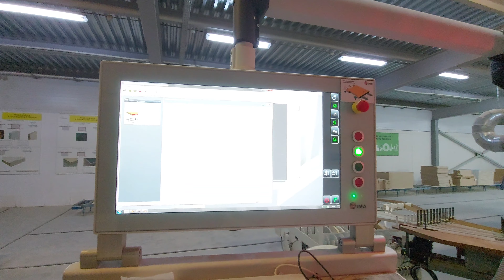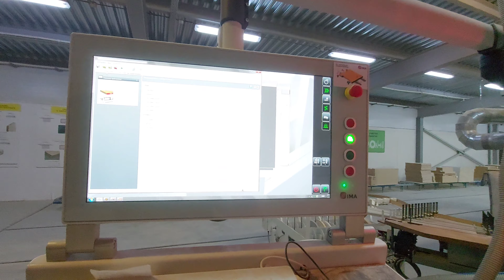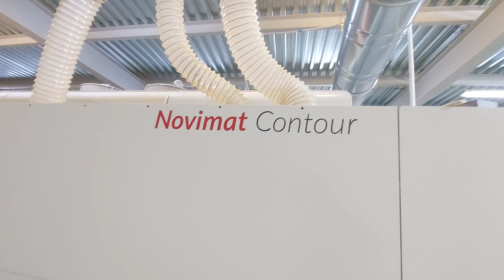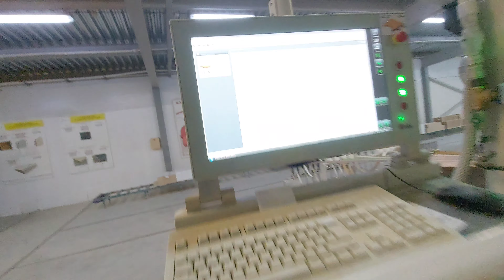Biznes uchun // Mebel stanok // PVX kromka stanogi xaqida malumot //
Assalomu alaykum qadrdonlar bu videoda men sizlarga Germaniyada ishlab chiqarilga mebel ishlab chiqaradigan PVX kro'mka stanigi xaqida qisqacha malumot beramad . Marxamat tomosho qiling. 👍